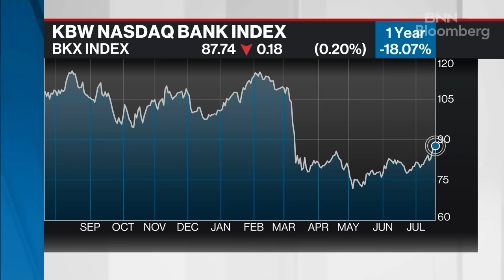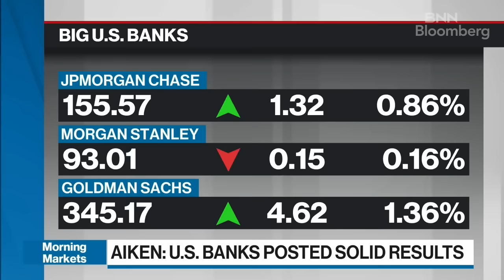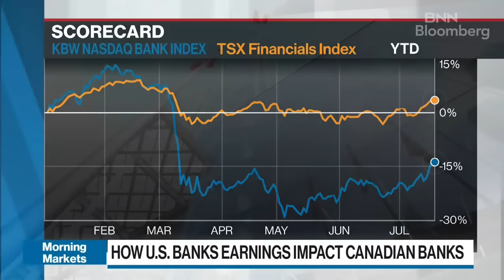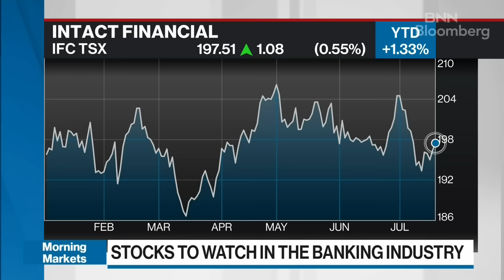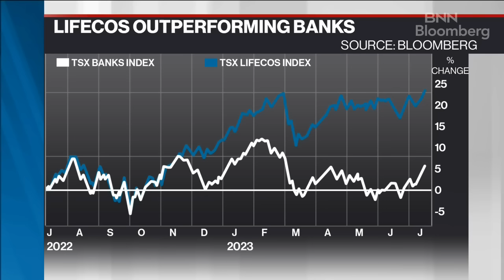Canadian banks usually only outperform the U.S. in a down market: John Aiken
John Aiken, head of research for Canada at Barclays, joins BNN Bloomberg to discuss U.S. banks quarterly earnings and how they impact Canadian banks. He also talks about outperformance of Canadian insurers over banks.